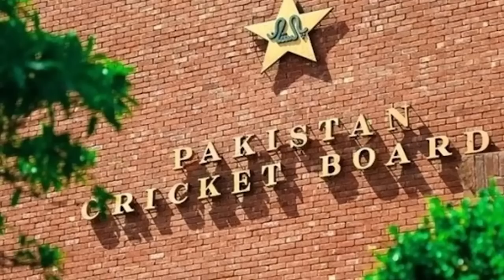Asia cup Hosting Snatched from Pakistan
In a dramatic end Pakistan lost its asia cup hosting to Sri Lanka and PCB BCCI |